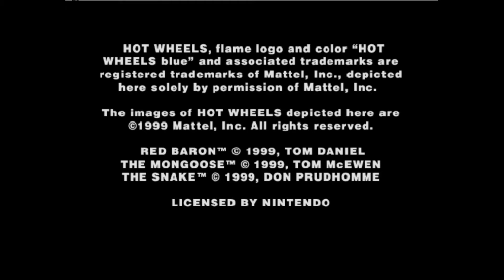Hot Wheels Turbo Racing N64 - SESSÃO DA NOSTALGIA #185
Neste episódio trarei mais um jogo de Nintendo 64: Hot Wheels Turbo Racing.

Hot Wheels Turbo Racing é um videogame de corrida lançado para Nintendo 64 e PlayStation em 1999. Possui 40 carros baseados na série de brinquedos Hot Wheels. Ele também apresenta o stock car da NASCAR de 1999 de Kyle Petty, pois foi patrocinado pela Hot Wheels. O jogo apresenta músicas de artistas como Primus, Metallica, The Reverend Horton Heat e Mix Master Mike.

O foco do jogo é correr com uma seleção de veículos através de várias pistas de corrida temáticas. Pistas secretas podem ser desbloqueadas ao vencer corridas e carros novos podem ser usados ​​encontrando bônus de 'Carro Misterioso' escondidos em cada pista. Seis veículos participam de cada corrida. O jogo apresenta um total de 40 veículos jogáveis. As acrobacias podem ser executadas segurando o direcional ou o analógico em certas direções enquanto no ar para adicionar ao medidor de turbo para aumentar a velocidade.

Como visto nas telas de dicas, usar o controlador para realizar várias acrobacias a partir de pontos de salto ganha 'Turbos' que permitem rajadas curtas de velocidade. O carro em uso sofrerá danos com base em obstáculos ou outros carros. Ícones de power-up encontrados ao redor da pista oferecem vários aprimoramentos de desempenho.

Hot Wheels Turbo Racing recebeu críticas acima da média em ambas as plataformas, de acordo com o agregador de análises de videogames GameRankings.

Doug Trueman, da NextGen, disse que a versão do Nintendo 64 era "no geral, um título divertido e um ótimo jogo de festa, mas talvez um pouco infantil para os fãs de corrida hardcore".

Scott McCall, da AllGame, chamou a versão do Nintendo 64 de "um pouco divertida e original de jogar", mas criticou seus efeitos sonoros "médios" e músicas "muito limitadas e repetitivas", que ele considerou de baixa qualidade. McCall chamou o jogo de "um pouco decepcionante no departamento de gráficos", escrevendo que "parece um jogo de CD-ROM que foi portado para o formato de cartucho de forma rápida e barata. É perceptível por causa do som limitado e abafado, os gráficos sem brilho, e a falta de um modo de quatro jogadores". Joe Ottoson, da AllGame, escreveu uma crítica positiva da versão para PlayStation e elogiou sua trilha sonora, embora tenha notado que os efeitos sonoros "não têm um orçamento tão alto, mas os pneus cantando e os carros colidindo fornecem um complemento convincente para a ação". Ottoson escreveu que os veículos do jogo "se assemelham aos seus homólogos da vida real e o jogo acelera sem nenhuma desaceleração", ao mesmo tempo em que afirma que suas pistas de corrida "parecem ficar com as origens da pista de acrobacias de brinquedo do assunto usando uma variedade de cores vibrantes cores nos fundos. Muitas vezes me lembravam algo que havia escapado de um filme de Tim Burton com o uso prodigioso de listras e cores alegres".

Levi Buchanan da GameFan elogiou a versão do Nintendo 64 por suas "Boas bandas", mas criticou o jogo em si como "Medíocre": "O jogo deve ter tão poucos méritos, que eles precisam de uma trilha sonora profissional para adicionar um marcador à lista de características na parte de trás da caixa. [...] Nada no Hot Wheels o eleva acima do nível da média". Buchanan sentiu que a licença Hot Wheels era a única diferença que separava o jogo de outros jogos de corrida. Jeff Gerstmann, da GameSpot, elogiou ambas as versões por seus gráficos e escreveu que o jogo "captura a aparência desses pequenos carros populares e consegue oferecer uma experiência de jogo surpreendentemente excelente ao longo do caminho. À primeira vista, é fácil descartar Hot Wheels Turbo Corrida como apenas mais um jogo de corrida. [...] Mas os carros e as pistas são o que o tornam tão diferente. [...] É uma pena que muitos subestimem o Hot Wheels Turbo Racing só porque ele tem a licença de carro de brinquedo anexada A direção é ótima, e o aspecto de acrobacias do jogo dá uma sensação de skate. Está definitivamente pronto para se tornar um sucesso dorminhoco".

A GamePro elogiou a versão do Nintendo 64 por sua trilha sonora e escreveu: "Os gráficos parecem muito mais limpos no N64 do que no PlayStation, com os carros modelados com precisão parecendo menos blocos. [...] Enquanto a versão N64 parece melhor que a versão Playstation, os controles não são tão rígidos. Os controles analógicos duplos do Playstation são mais responsivos do que o arranjo de botões padrão do N64, que também oferece um controle analógico menos preciso para direção. GamePro escreveu que um dos principais atributos do jogo "é como ele integra perfeitamente a execução de truques com corridas de sucesso".